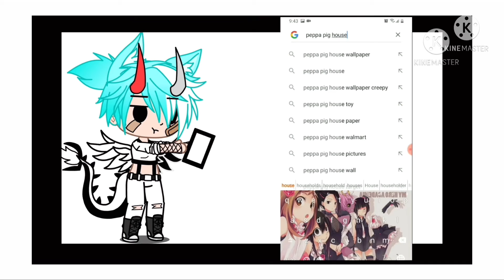stopscaringkids!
hey guys… sorry for not posting in a while, should i do a voice reveal?